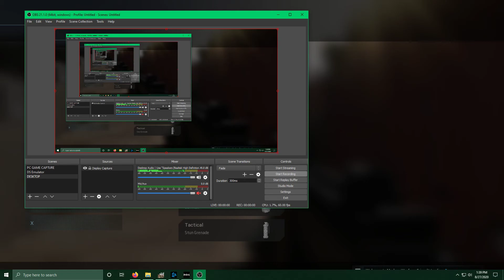inferior VLK ROGUE variant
if you add the more powerful ammunition it might make this gun better. unfortunately it's a two to three shot at long range versus another build I did which was 1 hit kill at long range regardless (both in hardcore mode to be specific)